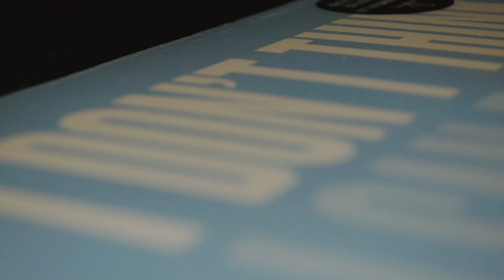Non ho imparato niente durante la quarantena (e va bene così)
In questo video ho voluto parlare della pressione nel fare qualcosa di produttivo che sentiamo in questa quarantena.

stay gold 🛠️ GEAR  🛠️
Camera (SONY A7IV)

Microfono Shotgun Migliore
Microfono lavalier

Filtro ND

Luce principale

Il mio portatile